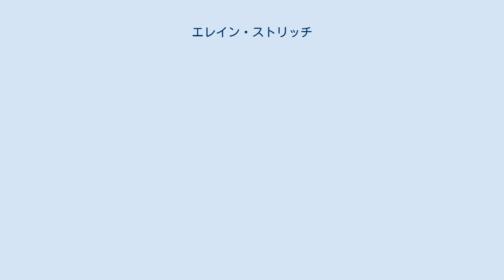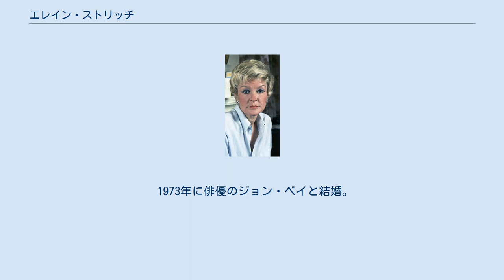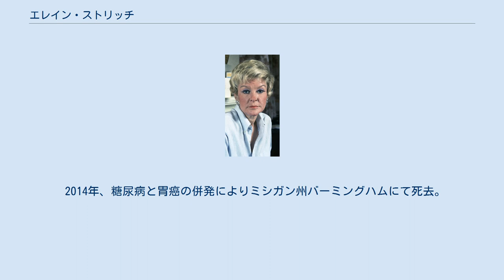エレイン・ストリッチ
エレイン・ストリッチ（Elaine Stritch, 1925年2月2日 - 2014年7月17日）は、アメリカ合衆国の女優、歌手である。
 1925年、ミシガン州デトロイトに生まれる。
アイルランド系の父親ジョージ・ジョゼフ・ストリッチは、航空宇宙製造会社グッドリッチの重役だった。
1944年あたりから舞台でキャリアをスタートさせ、1946年には『LOCO』という演目の舞台でブロードウェイデビュー。
その後も、ブロードウェイでキャリアを重ね、ミュージカルからコメディ演劇まで様々な作品に出演した。
1948年には『The Growing Paynes』という番組でテレビデビュー。
舞台以外でも活躍の場を広げていき、1956年の『The Scarlet Hour』で映画デビューも果たした。
その後は、テレビや映画でコンスタントにキャリアを重ね、女優としての確固たる地位を築き上げた。
 1993年にゲストとして出演したテレビドラマシリーズ『ロー&オーダー』では、プライムタイム・エミー賞のゲスト出演者枠の賞を受賞。
その後、ティナ・フェイ、アレック・ボールドウィンら主演のシットコム、『30 ROCK/サーティー・ロック』へも数エピソードにゲスト出演しており、同エミー賞を2004年と2007年それぞれに受賞した。
映画では、ロン・ハワード監督の『コクーン2/遥かなる地球』やジョアン・チェン監督の『オータム・イン・ニューヨーク』などで知られ、2012年のストップモーションアニメ『パラノーマン ブライス・ホローの謎』では声優として出演もしている。
 1973年に俳優のジョン・ベイと結婚。
1983年にベイが死去するまで夫婦生活が続いた。
 2014年、糖尿病と胃癌の併発によりミシガン州バーミングハムにて死去。
89歳だった。